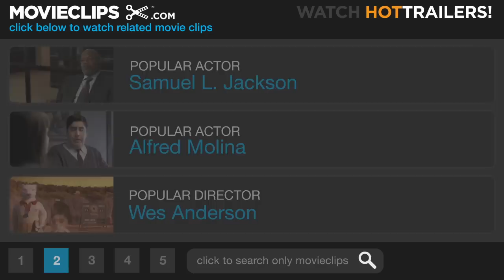Smoke Signals (2/12) Movie CLIP - Don't Go, Dad! (1998) HD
CLIP DESCRIPTION:
Arnold (Gary Farmer) storms out of the house in a wave of anger and violence after getting into a fight with his wife, Arlene (Tantoo Cardinal). Young Victor (Cody Lightning) tries to reach out to his father, but Arnold leaves both mother and son behind.

FILM DESCRIPTION:
This dramatic feature was written, directed, and co-produced by Native Americans. Native American writer Sherman Alexie scripted this adaptation of his 1993 short story collection The Lone Ranger and Tonto Fistfight in Heaven. Director Chris Eyre's previous short Someone Kept Saying Powwow is incorporated into the 88-minute feature. Developed at the Sundance Lab in 1995, the film was a winner of both the Audience Award and the Filmmakers' Trophy at the 1998 Sundance Film Festival. In 1976, an infant survives a fire that kills his parents. In a flash forward to the present day, the infant has grown up to become the skinny, nerdy adult Thomas (Evan Adams). At Idaho's desolate Coeur d'Alene Indian reservation, the overeager youth is mostly ignored by others, including stoic athletic Victor Joseph (Adam Beach), even though it was Victor's father, alcoholic Arnold Joseph (Gary Farmer), who saved the infant Thomas' life in the fire. A drunken Arnold later abandoned his family, and Victor hasn't seen his father in a decade. When Victor learns of Arnold's death in Phoenix, Thomas offers to pay for the trip to Phoenix if he can accompany Victor. They make an odd couple since Victor is embarrassed by Thomas' geekiness. In Phoenix, they find that Arnold lived in a small trailer in the desert, and they meet Arnold's friend Suzy Song (Irene Bedard), who provides disturbing truths about Arnold that impact on Victor.

CREDITS:
TM & © Miramax Films (1998)
Cast: Gary Farmer, Cody Lightning, Tantoo Cardinal
Director: Chris Eyre
Producers: Sherman Alexie, Roger Baerwolf, Carl Bressler, Larry Estes, Chris Eyre, Brent Morris, Scott M. Rosenfelt, David Skinner, Randy Suhr
Screenwriter: Sherman Alexie